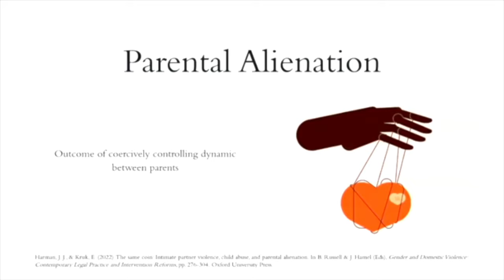What It Means to Be a Weapon (trailer) | PREMIERES: April 25, 5 PM MST/7 PM EST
Earlier this month, I joined forces with 5 other survivors of severe child psychological abuse, often referred to as parental alienation.
Parental alienation is when one parent manipulates their child to reject their other, loving parent... without true justification.

This is the first time that a group of survivors of this severe abuse have put on a live event, of our own accord, to shine a spotlight on the detrimental affects this abuse inflicts on innocent children. Are you ready to unravel the destruction of pathological parenting and challenge the status quo?

I’m elated to share this discussion panel video, as well as an opening lecture by renowned researcher and expert, Dr. Jennifer Harman, with you on PA Awareness Day, April 25th, at 5 PM MST / 7 PM EST. Please join us LIVE to watch the event together.

The Anti-Alienation Project, together with the support of the Parental Alienation Study Group, The National Parents Organization, Psi Chi, and the Psychology Department at Colorado State University, bring you this revolutionary discussion panel and a special introductory lecture.

(This video will be comment-restricted to members only to preserve the mental health of all participants; it is the first time many of them have spoken out publicly, and I want to protect everyone’s mental health. Thank you for understanding!)